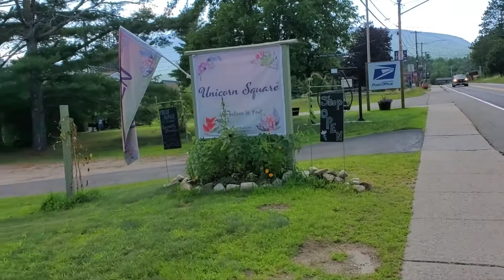One MORNING at Wilmington, Adirondack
It was my last morning at Wilmington. I had a nice walk, just enjoying the beautiful day. The lodge where we stayed at night was really great and even offered the free yummy breakfast. It was a blast and it made me hard to say goodbye 😊
I will try to do my best back to you - TW

Location : Wilmington, New York